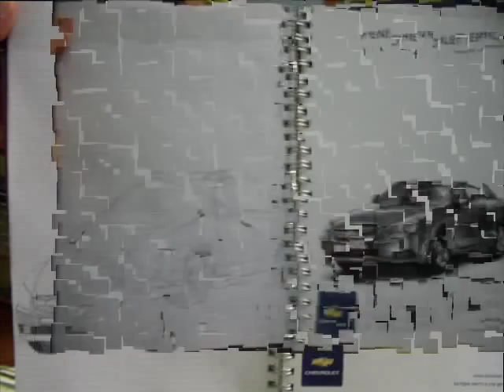çizdiğim karakalem porteler..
yaptığım karakalem portre çalışmalarımdan bir parça,,